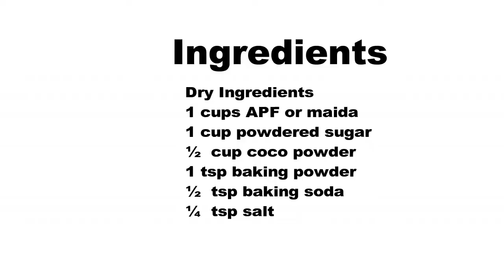ଚକଲେଟ୍ କେକ୍ ବନାନ୍ତୁ (କଢ଼େଇ ରେ) ମାତ୍ର 30 ମିନିଟ୍ ରେ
Chocolate Cake without Oven I No Egg,No Butter,No Condensed Cream Cake I roshniscuisine

Yes friends this time I baked the cake without oven…yah you heard it right.So many frinds and my little sister  telling me to do a cake without oven…so here it is.Now no worry if you are not having oven in home…you still enjoy homemade cakes in easy way.

And it is simple eggless cake without butter,without condensed cream,so what we are waiting for,Lets get started….

I have provide the link of chocolate cake using oven below…check it out also

Coming to recipe details

Ingredients

Dry Ingredients
1 cups APF or maida
1 cup powdered sugar
½  cup coco powder
1 tsp baking powder
½  tsp baking soda
¼  tsp salt
Wet Ingredients
¾  cup milk
¼  cup soya oil
¾  tbsp vinegar
1 tsp vanilla essence
2 tbsp choco chips
Butter Paper
Oil to apply on baking mould

Segdalu...

Baby Potato

Tondli Fry

Uppindi

Naan

Butter

Rava Dosa